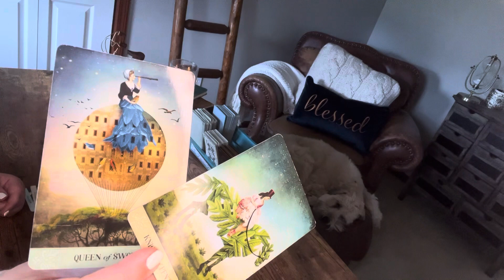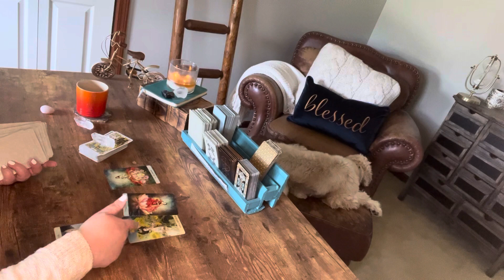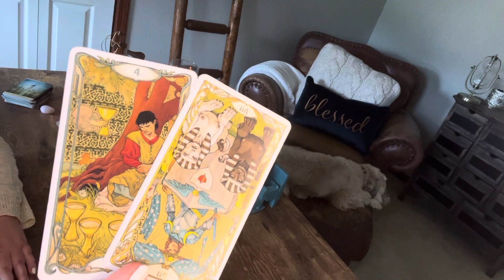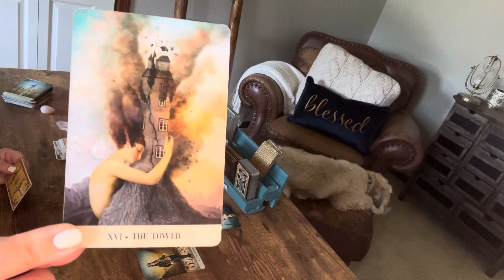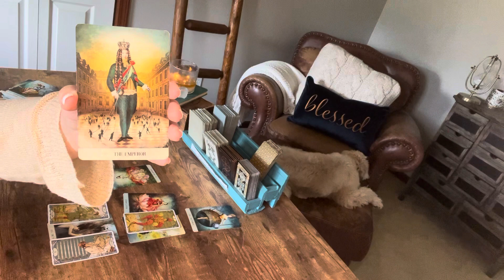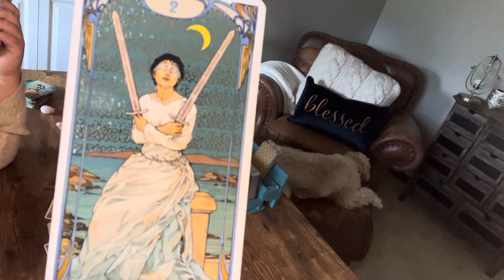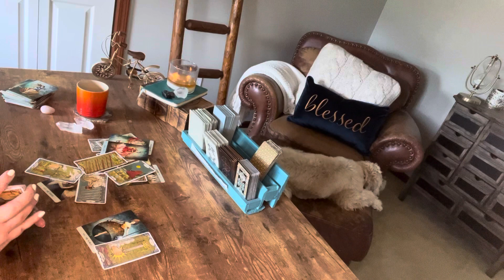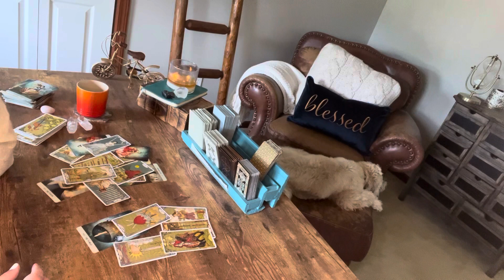Cancer—Pulling your energy back, and missing you, is their catalyst for change—June 2022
You see their potential but if you’re trying too hard to be everything, and not allowing this person to do anything, it may get you nothing in the end. So you need to pull your energy back, because who knows? They may surprise you in the end.

It’s an exchange of energy between two souls, you and I. So, let it be an exchange that can make you  both of us healthier and happier beings on this journey of life.